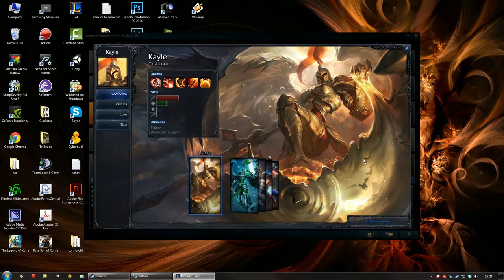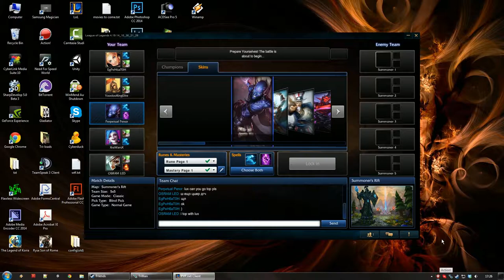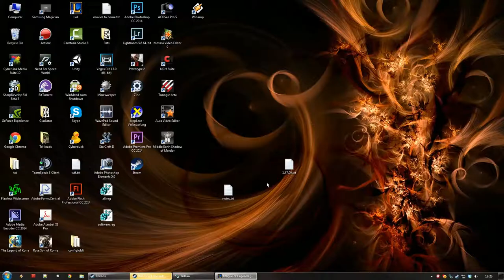Let's play League of Legends! #5 marathon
Thomas plays Kayle support, just like Florian commanded. Well this game looks good, should be quite possible to win, right?
it's an hourlong game! enjoy me bossing around Tom for an hour!

Florian tries out different builds. Thomas  tries out different control schemes. you can tell he is struggling with the new champion tho.

Anyone know what language these people speak in the chat? I am not going to pretend that it's ok to use anything but english in a public games chat.